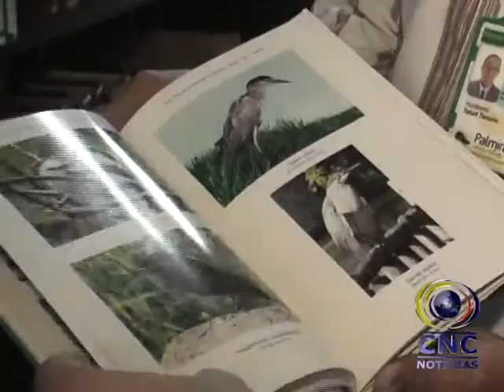FINALIZAN SESIONES EXTRAORDINARIAS DEL CONCEJO MUNICIPAL